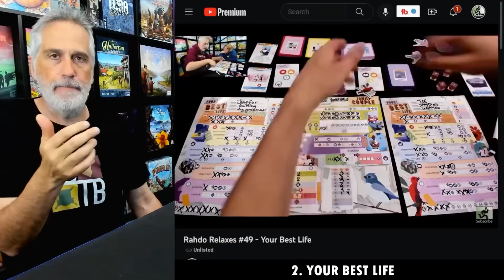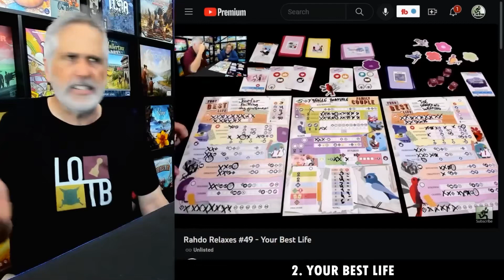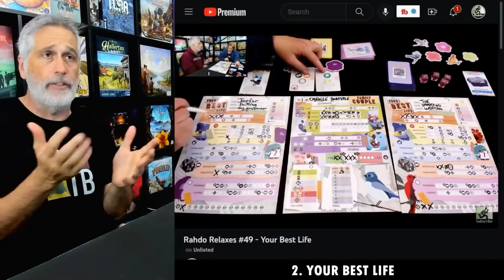Your Best Life ►►► the game of Life as a roll & write is a great idea!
A video outlining gameplay for the boardgame Your Best Life.